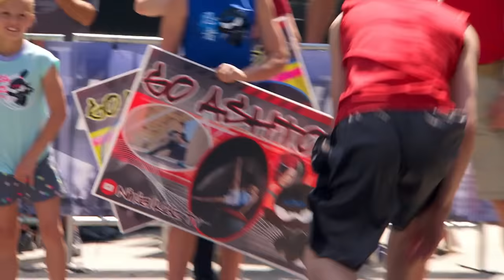Myler Brothers NINJA COURSE SHOWDOWN (Ninja Kidz TV) | American Ninja Warrior Junior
Watch full episodes of American Ninja Warrior Junior, streaming now on Peacock Paxton, and Bryton Myler from Ninja Kidz TV crush it in their course runs on American Ninja Warrior Junior!

About American Ninja Warrior Junior:
The next generation of American Ninja Warrior begins, as some of the show’s biggest fans now get an opportunity to compete for the chance to be named American Ninja Warrior Junior Champion. Over the course of 20 weeks, 192 young competitors will travel to Los Angeles from all over the country, to square off in three separate age group brackets (9&10, 11&12, 13&14) until only one is left standing in each. American Ninja Warrior co-hosts, Matt Iseman and Akbar Gbajabiamila, return to provide play-by-play commentary, along with a new co-host, gold-winning Olympic gymnast, Laurie Hernandez. Joining them will be All-Star Ninjas, Meagan Martin, Najee Richardson, Barclay Stockett, Kevin Bull, and Natalie Duran, who will act as mentors for all the Junior Ninjas.

About Universal Kids:
Welcome to Universal Kids! We are a kid-focused ecosystem representing the world of NBCUniversal family brands with quality shows for kids of all ages. Whether it's watching the fastest course runs from Daytime Emmy-nominated American Ninja Warrior Junior or seeing the craziest DIY room makeovers from Get Out of My Room, Universal Kids is the network families can enjoy together. Check us out on TV, On Demand, online, and via the Universal Kids apps (iOS, Android, Apple TV, and Amazon FireTV)!